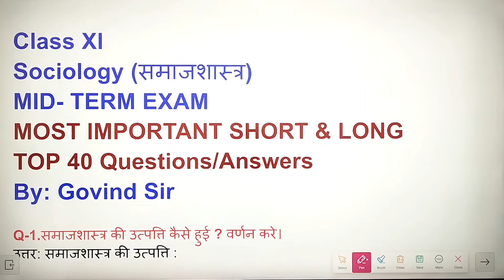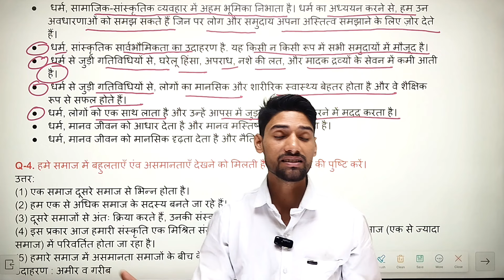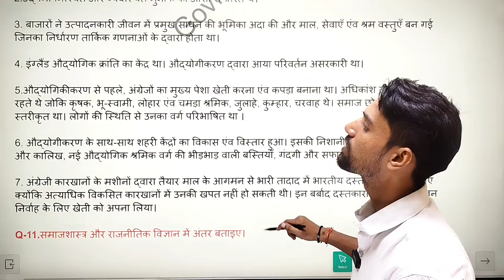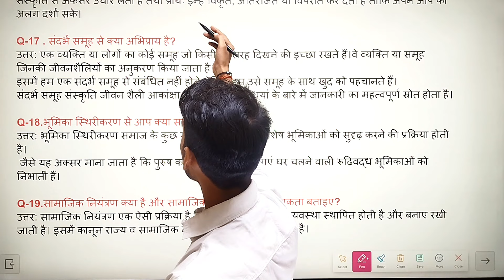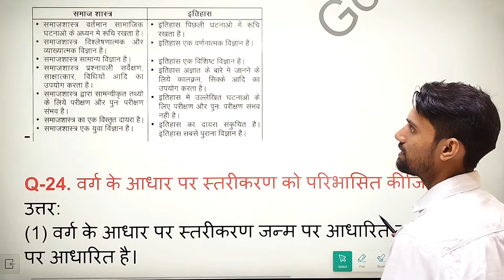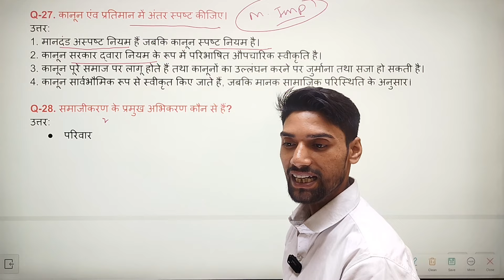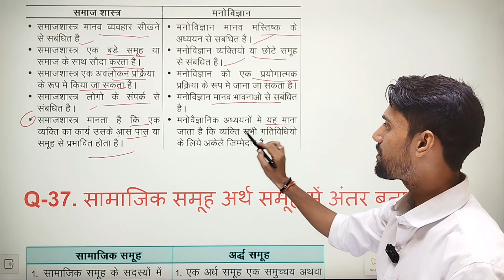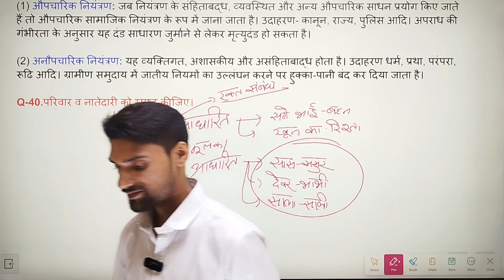Class 11 Sociology Important Question For Mid Term 2024-25🔥Top 40 Question👉 One Shot